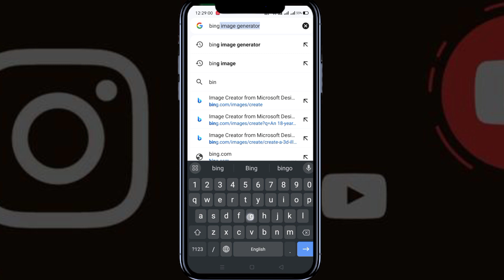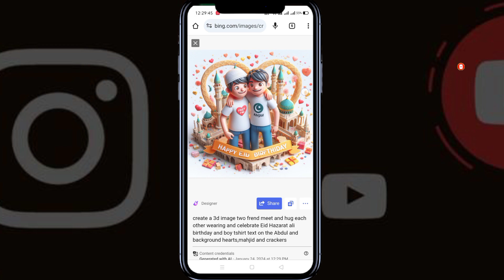Hazarat Ali Birthday 3D photo editing Bing image creator100% Viral 😳🔥bing image editing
🎯 𝗟𝗶𝗸𝗲 𝗧𝗮𝗿𝗴𝗲𝘁 :- 10
🔵 𝗣𝗥𝗢𝗠𝗣𝗧 🔵
create a 3d image  a boy wearing and celebrate Eid Hazarat ali birthday and boy tshirt text on the Abdul and background hearts,mahjid and crackers

⏺️ Hipi App Se Paise Paytm Me Transfer Kaise Kare | Hipi App Se Coin Withdrawal Kaise Kare ||

⏺️ Bing 3D Ai Key Chain for boys & girls Images | Bing image creator tutorial FREE | Bing Ai
🔰 𝗣𝗿𝗲𝘀𝘀 𝗕𝗲𝗹𝗹 𝗜𝗰𝗼𝗻 🔔
🔵 𝗛𝗮𝘀𝗵𝘁𝗮𝗴 -
🔵 𝗤𝘂𝗲𝗿𝗶𝗲𝘀 🔵
latest prompt
bing app photo editing
3d ai generator
microsoft bing
26 january photo editing 2024
republic day photo editing
26 january photo editing snapseed
republic day ai photo editing
picsart 26 january photo editing
26 january photo editing new
26 january photoshoot
26 january photo editing 2023
26 january photo pose
26 january photo editing 2024
photo editing 26 january 2024
26 january photo edit
26 january ka photo editing
new 26 january photo editing
26 january photo editing picsart
picsart photo editing 26 january
26 january editing
26 january photo
photo editing 2024
republic day photo editing special
happy republic day photo editing
26 january photo editing picsart
republic day photo editing picsart
photo editing 26 january